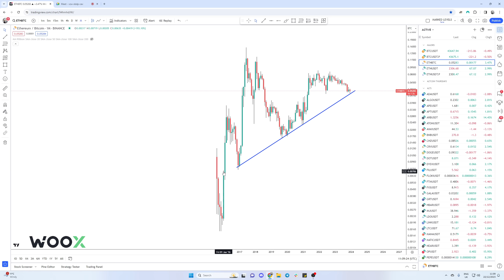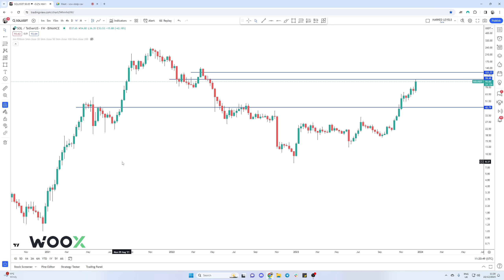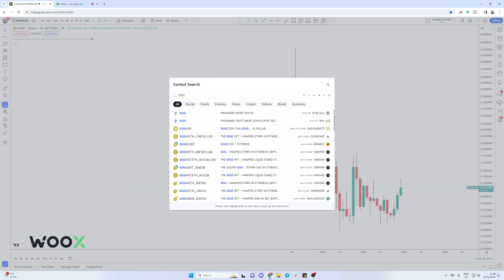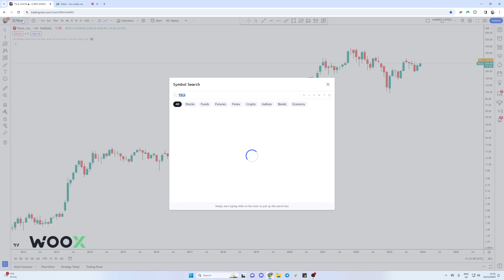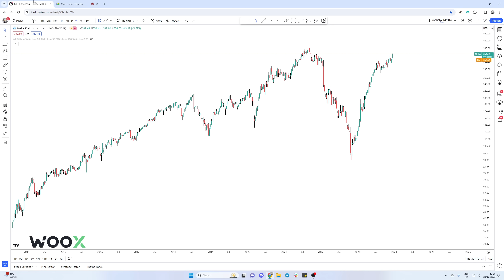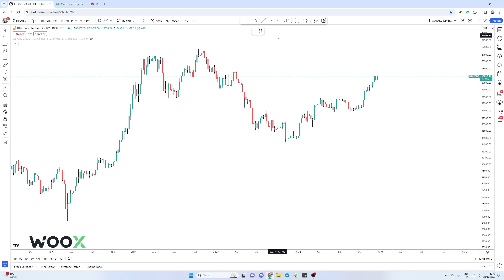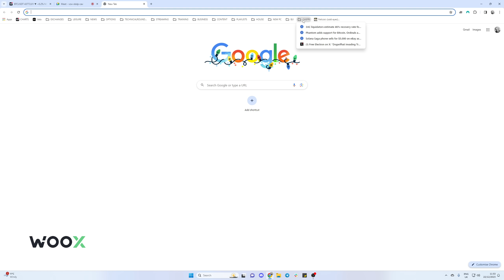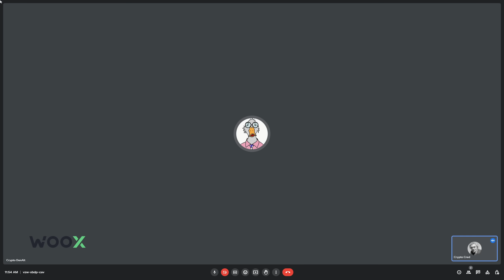Will Bitcoin IMPLODE After the ETF?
Please ensure you've done your own due diligence, are not from a restricted jurisdiction, and only keep the minimum necessary amount of funds on any exchange for trading.

It's free.